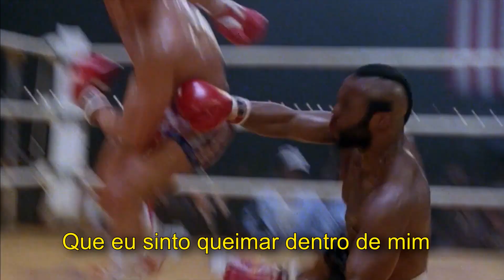Last Lover - Facing The Fire (Official Music Video) Rocky III